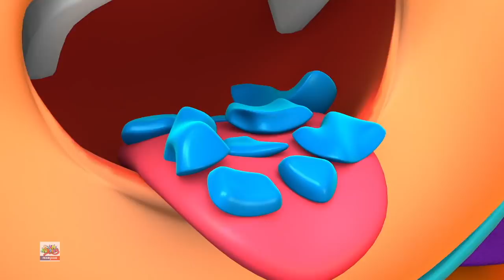Johny johny oui monstre et plus de comptines pour les enfants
Regardez les chansons et les poèmes de vos enfants préférés avec nos adorables petits personnages Boom Buddies.